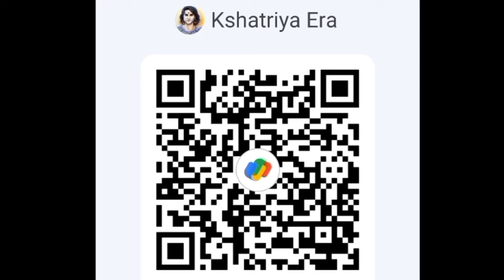रक्त की बहेगी नदियां Dogra प्रदेश में फिर Kshatriya राज आएगा